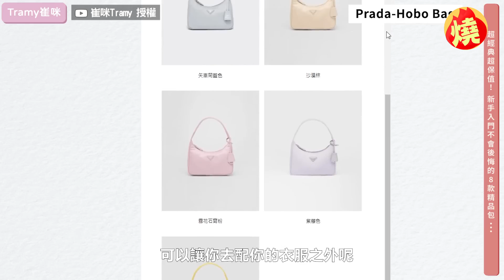買精品包害怕退流行？美妝網紅幫新手指路：這8款不會後悔－全民話燒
影音中心／吳和諺報導

精品包的價格每季都會調整，許多人在選擇購買精品包時，會考量價格是否保值，會不會很快就退流行，近日YouTuber崔咪與老公在影片中分享，他們針對不同品牌的特色挑選款式，整理出新手入門，不會後悔的8款精品包。

創作者：崔咪Tramy